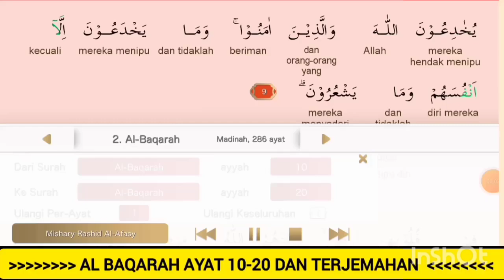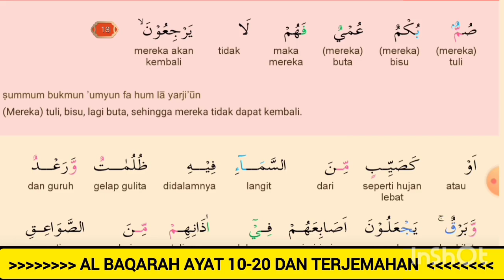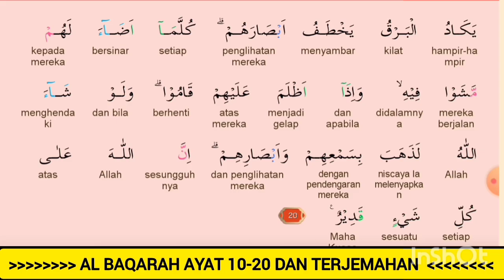Surah Al Baqarah Ayat 10 - 20 dan Terjemahan untuk bekal latihan atau hafalan..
Pengantar untuk latihan peterjemahan Al Qur'an Surah Al Baqarah ayat 10-20.

Al Qur'an sebagai hudan/petunjuk tidak mungkin dapat di amalkan, tanpa pemahaman
terlebih dahulu. Jalan pintas tanpa memahami langsung mengamalkan, terbukti terpuruk.

MELALUI KEGIATAN PELATIHAN MEMAHAMI AL QUR'AN 30 JUZ' sekaligus untuk meramaikan Masjid dan menyelamatkan anak cucu kita agar menjadi generasi Qur'ani YANG MENAMBAKAN KESELAMATAN di DUNIA maupun di AKHIRAT.

DKM, MASJID AL MAGHFIRAH